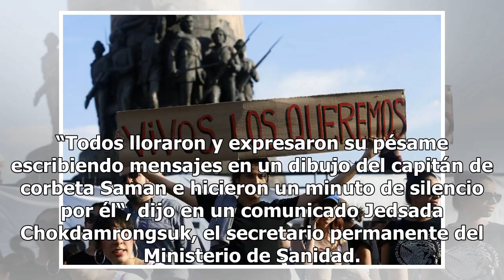Tailandia: el llanto de los chicos rescatados al enterarse de la muerte de un voluntario durante ...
Tailandia: el llanto de los chicos rescatados al enterarse de la muerte de un voluntario durante su búsqueda Mexico 24-horas